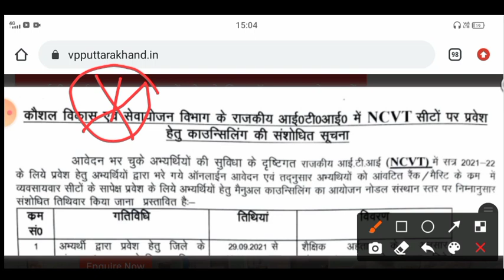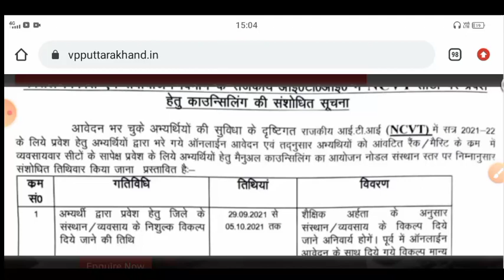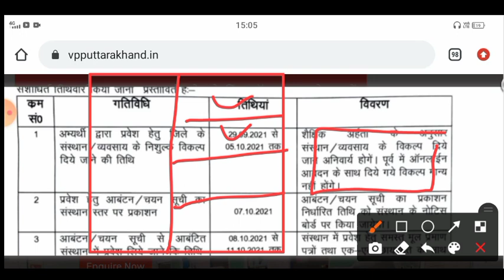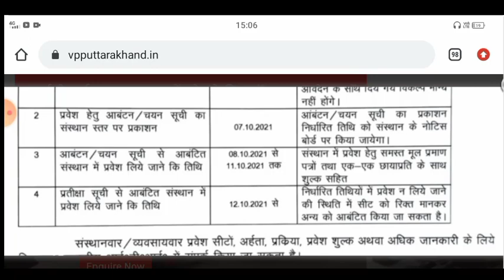Uttarakhand ITI admission date change